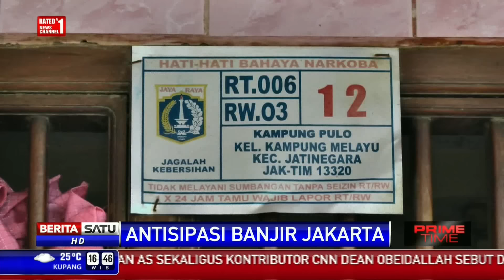Inilah Cara Ahok Antisipasi Banjir di Jakarta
Frekuensi hujan yang semakin tinggi belakangan ini membuat Pemerintah Provinsi DKI Jakarta melakukan sejumlah antisipasi banjir.

Facebook.com/BeritaSatuTV
Youtube.com/BeritaSatu